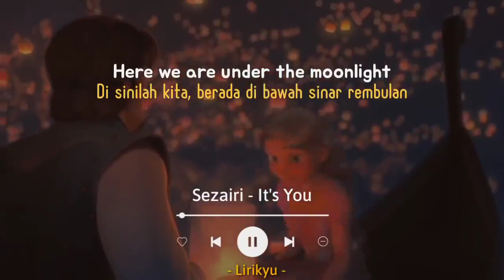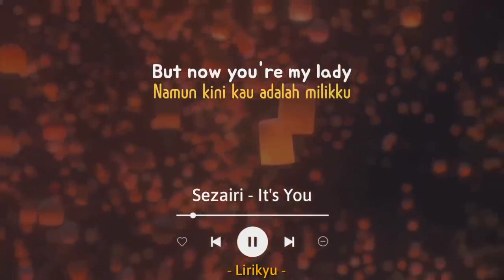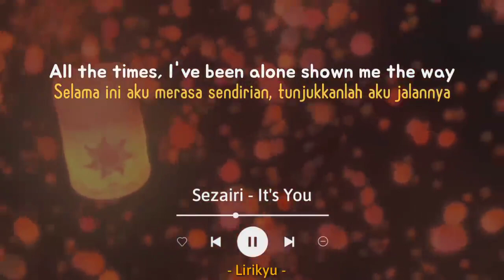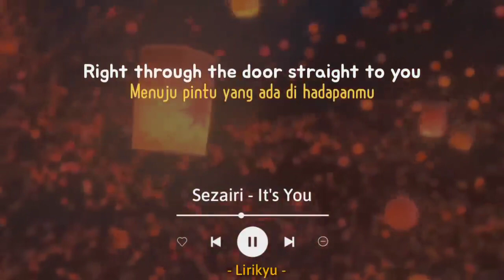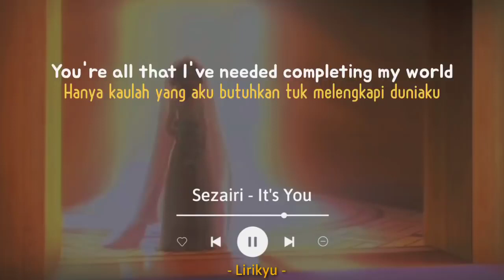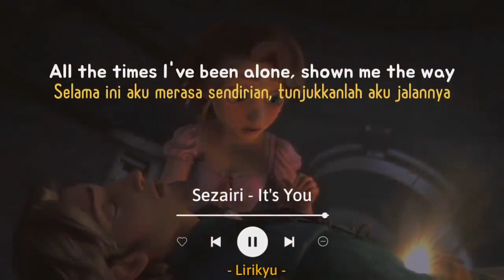It's You - Sezairi (Lyrics Terjemahan) You're my love, my life, my beginning...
Hi

Song : Sezairi - It's You

Background 🎬 : Tangled & Tangled Ever After
Lyrics :

You're my love, my life, my beginning
And I'm just so stoked I got you
Girl, you are the piece I've been missing
Remembering now
All the times I've been alone, showed me the way
It's you
Saying yes and now our life begin
You're all that I've needed (all that I need)
Remembering now
It's you
Remembering now
All the times I've been alone, showed me the way (you showed me)
It's you